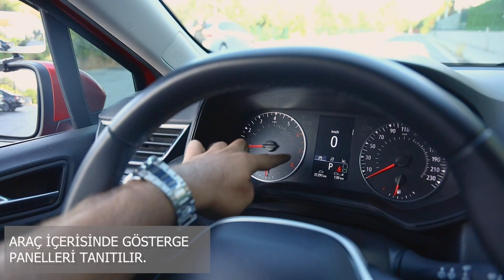ESENLER DİREKSİYON SINAV PARKURU - TEKSTİLKENT (SINAVA GİRECEKLER İÇİN)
EYÜPSULTAN İLÇESİ'NİN DİREKSİYON SINAV ALANI ÇEKİMİNİ SİZLER İÇİN DETAYLI BİR ŞEKİLDE HAZIRLADIK.
DRONE VE YER ÇEKİMİ OLARAK YAPILAN BU ÇEKİMLERDE GİRECEĞİNİZ SINAV ALANINI DAHA DETAYLI İZLEYEBİLECEKSİNİZ.
TANITIM İÇERİĞİ,
-BAŞLANGIÇ ALANI,
-ANİ FREN ALANI,
-L PARK ALANI,
-PARALEL PAR ALANI ,
-25 METRE GERİ GERİ ALANI ,
-ÖNEMLİ KAVŞAKLARIN DRONE İLE ÇEKİMİ.
İSTEDİĞİNİZ İLÇENİN DİREKSİYON SINAV ALANI ÇEKİMİNİ YORUMLARA YAZIN ÇEKİMLERİNİ SİZLER İÇİN HAZIRLAYALIM.

"İSTANBUL'UN HER İLÇESİNDE GÜVENLE"KURUMSAL DANIŞMA HATTI

📍Yeşilpınar Mah. Girne Cad. No:26-28B Eyüpsultan/İstanbul